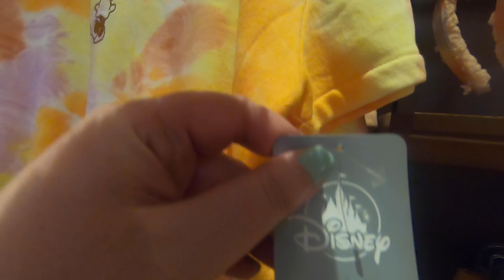Casey's Corner 50th Celebration Hot Dog - Ittie Bittie Minnie Viddies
Toya arrived at Magic Kingdom before Hillz and Alex, so she decided to stop by Casey's Corner for their 50th Celebration Hot Dog. It certainly is an... interesting hot dog...  but see what she has to say instead! Also, a brief look at just some merch and a visit from an old friend.